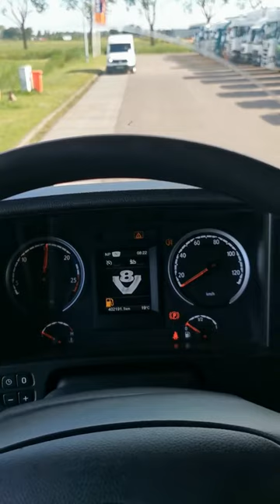Kleyn Trucks - SCANIA R580 2015 402,176 km